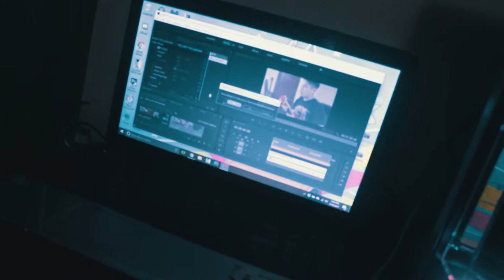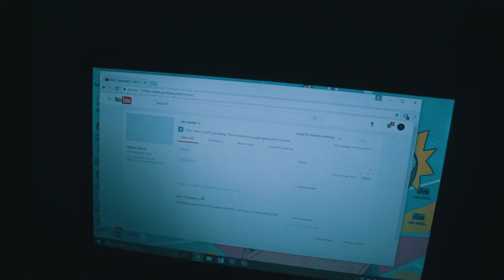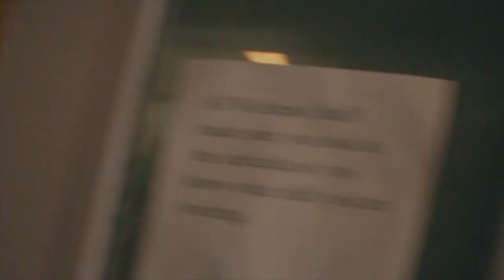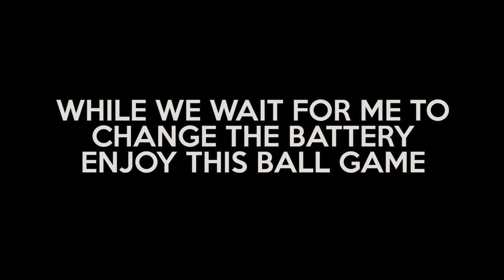WORKING OUT WITH THE HULK!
A day in my life as usual. See ya'll tomorrow with a new video!

I do not claim to own music used in the video.

▶ Original Artist!